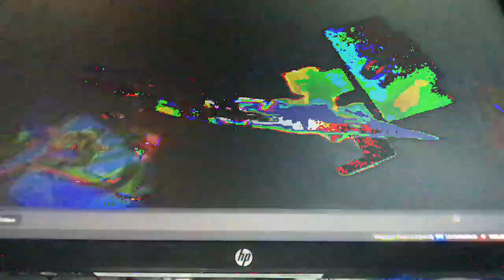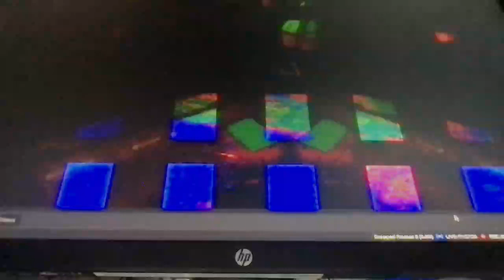[EPILEPSY WARNING] Movie 23 01 24 09h08m13s